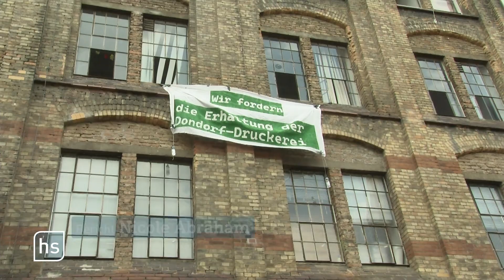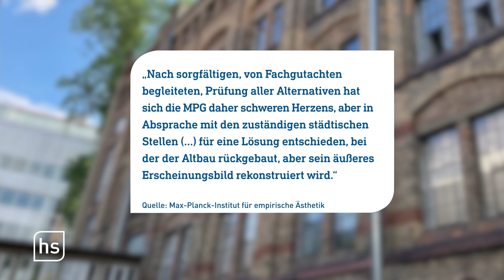Weil sie abgerissen werden soll: Aktivisten besetzen alte Druckerei in Frankfurt | hessenschau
Der 150 Jahre alte Backsteinbau einer früheren Druckerei in Frankfurt soll für einen Neubau abgerissen werden. Dagegen engagieren sich mehrere Initiativen – auch mit Verweis auf die Klimakrise. Eine Gruppe von Aktivisten besetzte das Gebäude jetzt.